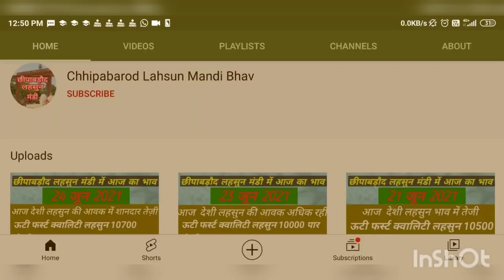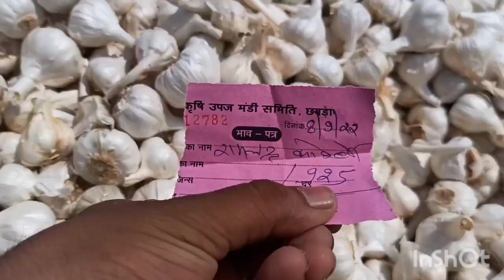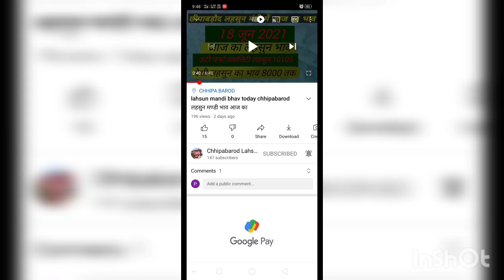Lahsun mandi bhav Today chhipabarod (Rajasthan) छीपाबड़ौद लहसुन भाव 8 सितंबर 2022 Garlicpricetoday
Rajasthan ki Sabse badi Mandi लहसुन में तेजी आज सितंबर 2022 @chhotisadri mandibhav
# सितंबर 2022 इंदौर मंडी प्याज लहसुन भाव / आज फिर प्याज जोरदार तेजी / लहसुन में भी बाजार तेज / ताजा भाव /
# सितंबर 2022 इंदौर मंडी प्याज लहसुन भाव/ आज फिर प्याज में
संभावना Lahsun Teji Mandi Report मंदसोर मंडी आज का लहसुन का भाव अगस्त 2022 | Garlic Rate
Today | Aaj Ka Lahsun Bhav Mandsour बारां मंडी लहसुन भाव अगस्त / Baran Mandi Lahsun Bhav Augast / Baran Mandi Lahsun Ka Bhav / Baran
कोटा मंडी लहसुन भाव / kota mandi lahsun bhav Augast / Today garlic price kota mandi / kota
chhipabarod (Rajasthan) / छीपाबड़ौद लहसुन भाव सितंबर IGarlicpricetoday
Lahsun mandi bhav today chhipabarod / छीपाबड़ौद लहसुन भाव सितंबर IGarlicpricetoday आज का मंडी भाव lahsun mandi bhavtodaychhipabarod
लहसुन मण्डी भाव आज का गुरुवार सितंबर 2022 लहसुन का भाव रतलाम कृषि सैलाना बसस्टैंड मंडी Garlic Rate / Prices